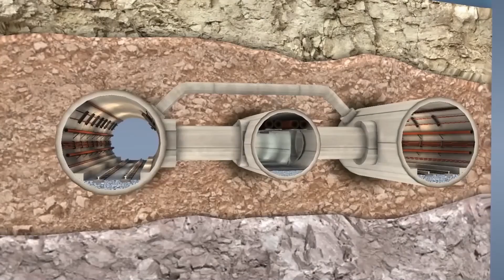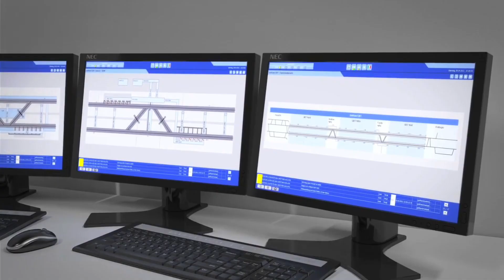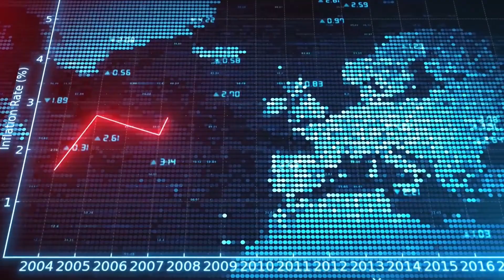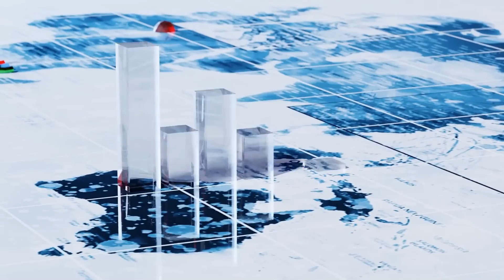Japan’s AMAZING $170BN Plan To Build A Tunnel To South Korea!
The Japan-Korea Undersea Tunnel has been discussed for more than three decades. This $170 billion project has the potential to change how we think about technology, trade, and travel. A tunnel, not just any tunnel, but an undersea passage linking Japan and South Korea, two nations divided by ocean but soon to be joined by a stunning engineering marvel. But will political and technical hurdles prevent this grand goal from becoming a reality? What if this tunnel proves to be the world's most costly and technically challenging project? Let's talk about it.